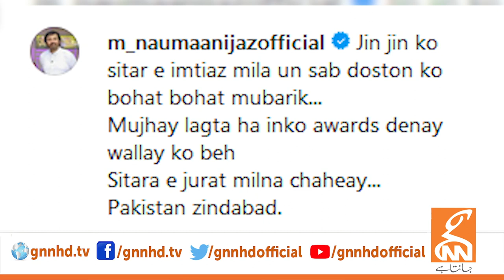Deprivation of Star Distinction or Something Else? | Nauman Ejaz Co-Actors Mockery |GNN Entertainmen